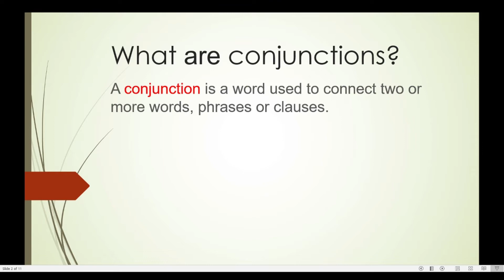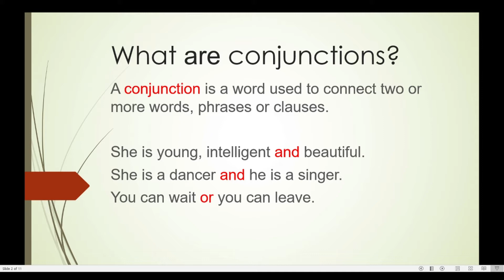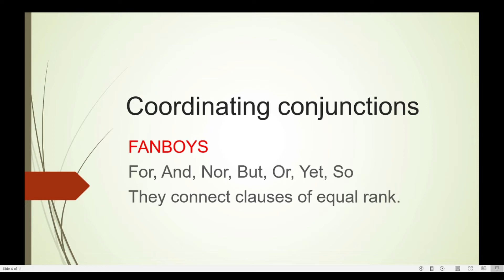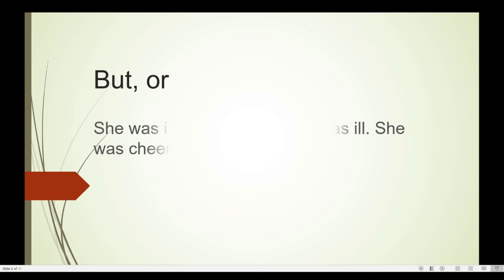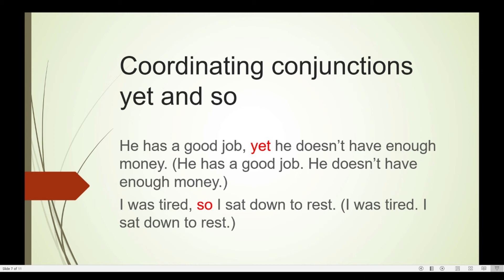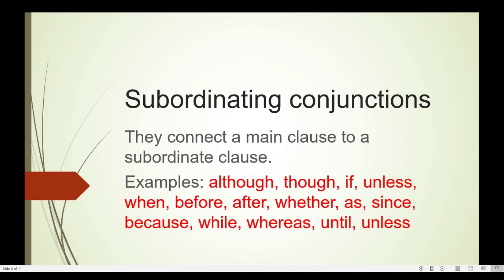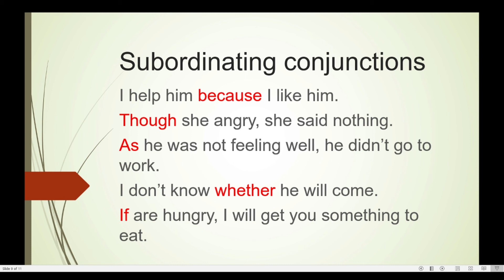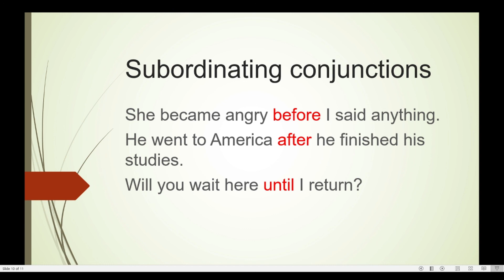Learn about coordinating and subordinating conjunctions | English grammar videos in Malayalam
This video explains the difference between coordinating and subordinating conjunctions with examples.